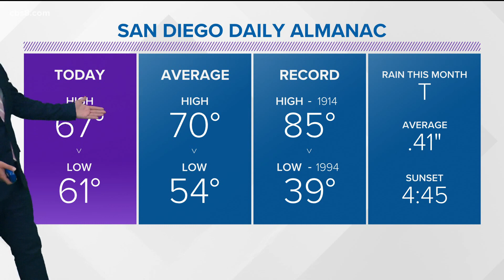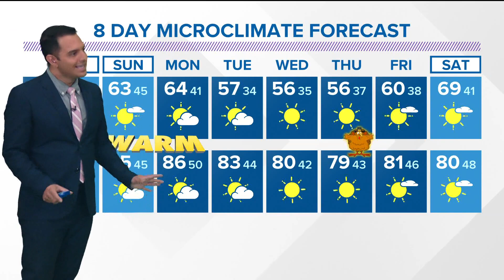MicroClimate Forecast, Friday, Nov. 19, 2021 (Evening)